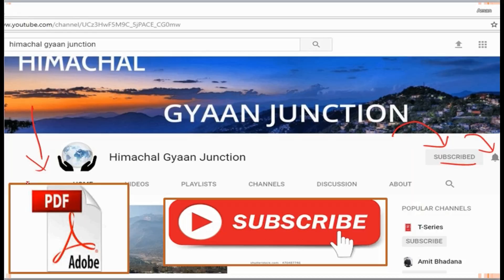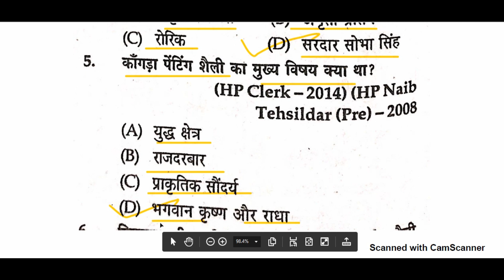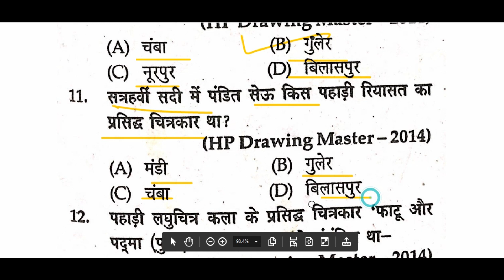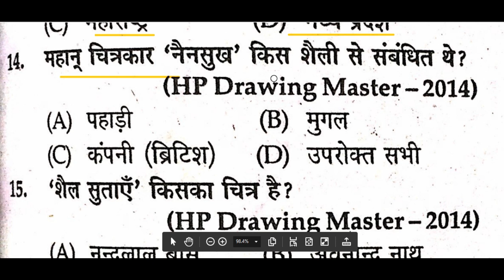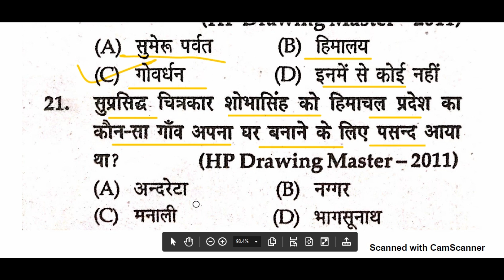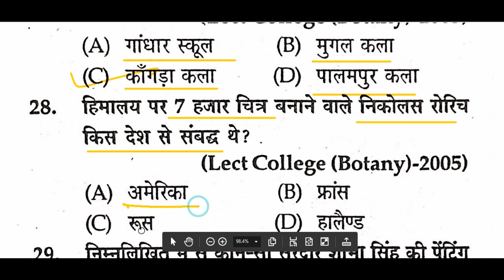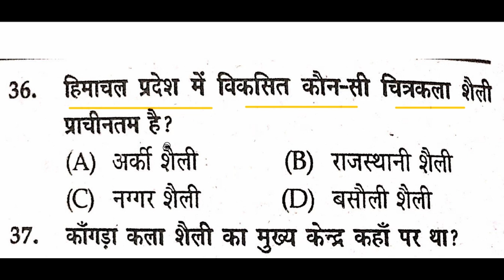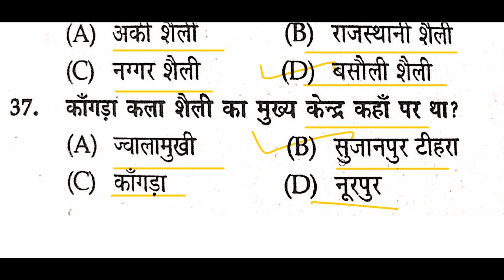40 Most Important MCQ's on Art and Architecture of Himachal Pradesh for 2019